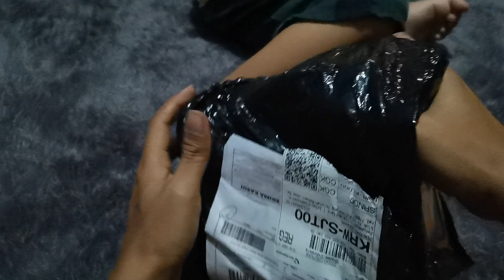Unboxing Mainan truk DumpTruck Mixxer Excavator Forklift Tractor Beko crane Tayo Bus Damkar kartun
caravel, chairlift, chariot, chopper, helikopter, container, kontainer, convertible, cruise, deliverytruck,
diesel truck truk diesel
dirt bike sepeda motor trail
dog cart gerobak anjing
dogsled kereta luncur anjing
donkey cart kereta keledai
dray gerobak
dugout sampan
dump truck dump truck, earthmover truck truk earthmover
eighteen-wheeler kendaraan ber-roda delapan belas
electric car mobil listrik
elevator tangga berjalan
express train kereta cepat, ferry kapal feri
fire engine mobil pemadam kebakaran
fireboat kapal pemadam kebakaran
fishing boat perahu Memancing
flatbed truck truk flatbed
forklift forklift
four-wheel drive car mobil berpenggerak empat roda
freight train kereta barang
freighter kapal barang
frigate fregat
funicular railway kereta api kabel, galleon kapal layar besar
garbage truck truk sampah
glider pesawat peluncur
go-cart mobil go-cart
golf cart mobil golf
gondola gondola, handcar gerobak sorong
hansom cab bendi
hardtop car mobil Hardtop
harvester mesin penuai
hay wagon kereta jerami
hearse mobil jenazah
helicopter helikopter
hot-air balloon balon udara
houseboat rumah perahu
hovercraft kapal berbantalan udara
mobil Humvee Humvee
hybrid car mobil hibrida
hydroplane pesawat terbang air, ice boat kapal es
ice breaker ship kapal pemecah es, jalopy mobil tua
jeep mobil jip
jet boat perahu jet
jet ski jet ski
jetliner pesawat penumpang jet
jumbo jet pesawat jet jumbo, kayak perahu kayak
ketch sampan kecil yang memiliki layar, landing craft kapal pendarat
life raft sekoci darurat
lifeboat sekoci
light rail kereta ringan
limo mobil limusin
limousine mobil limosin
locomotive lokomotif
lorry truk, landing craftkapal pendaratlife raftsekoci daruratlifeboatsekocilight railkereta ringanlimomobil limusinlimousinemobil limosinlocomotivelokomotiflorrytruk, maglev kereta levitasi magnetik
minesweeper kapal penyapu ranjau
minibus minibus
minivan minivan
monorail kereta rel tunggal
moped motor berpedal
motor motor
motorboat perahu motor
motorcar mobil
motorcycle sepeda motor
mountain bike sepeda gunung, narrowboat perahu canal, oar kapal dayung
ocean liner kapal laut
off-road vehicle kendaraan off-road
oil tanker kapal tanker minyak
outboard motor perahu motor tempel
outrigger canoe perahu cadik
oxcart gerobak sapi, patrol car mobil patroli
boat kayuh mengayuh perahu
pickup truck truk pickup
plane pesawat
police car mobil polisi
power boat perahu listrik
propeller aircraft kapal baling-baling
pumper truck truk sumur minyak
push cart gerobak dorong, racecar mobil balap
racing car mobil balap
raft rakit
ragtop Ragtop
railway kereta api